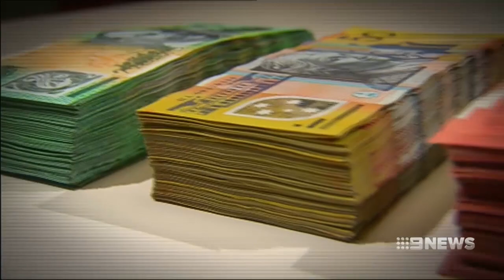PM asked about his past China comments as he defends Liberal MP | Nine News Australia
The Home Affairs Minister has indicated an M-P, linked to a Chinese Communist Party group, HAS been cleared by intelligence officials.

Victorian Gladys Liu has been under assault from the media and Labor... with the Prime Minister calling it a smear against every Chinese Australian.